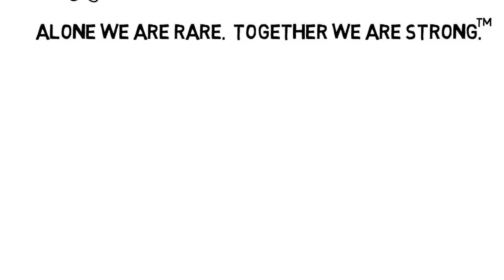What is a rare disease?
In the United States, any disease that affects fewer than 200,000 people is considered rare. There are nearly 7,000 rare diseases.

Although each disorder alone affects a small number of patients, together they impact nearly 30 million Americans -- that's about one in every 10 people. Two-thirds of these are children.

There are certain challenges that all patients and families affected by rare diseases share. In addition to devastating medical problems and symptoms, it can take years to get a proper diagnosis. People with rare diseases can feel isolated as they struggle to find information and connect with others like themselves.

Research to find treatments for rare diseases can be more difficult. For example, until two years ago there were no approved treatments for myelofibrosis (my-lo-fi-brosis) -- a rare and life-threatening blood cancer that affects nearly 18,000 people in the U.S. Thousands of other diseases such as CADASIL, glycine encephalopathy], and Leigh Syndrome still have no approved treatments.

The National Organization for Rare Disorders (NORD) and its more than 200 member organizations can help those affected by rare diseases find information and connect with one another. NORD is also committed to helping patients access diagnostics and therapies that can extend and improve their lives.

NORD is proud to be the official U.S. sponsor of Rare Disease Day, a day dedicated to bringing widespread recognition of the challenges faced by people living with rare diseases. Rare Disease Day is February 28, 2014.

Alone we are rare. and show your support by liking the Rare Disease Day Facebook page and following the Twitter feed where we encourage you to share your thoughts and experiences — because together we can make a difference.